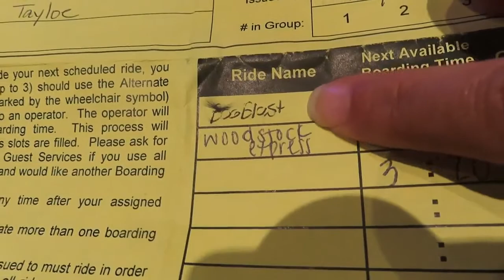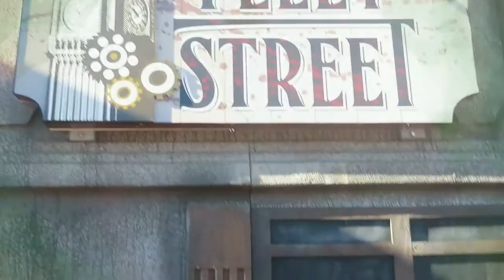SCAROWINDS//Accommodations for Autism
I have been wanting to make a video on this topic for the longest time. We go to Carowinds a lot. Usually, it's hard for us to go out when there is a big crowd, but Carowinds makes it a little easier for special needs families to enjoy themselves with a plan your day boarding pass. The boarding pass give you ride times that allows you to wait for your ride in a place other then the crowned, loud line. Thanks to this accommodation we had a fun filled night of thrills and chills and of course getting a little scared. We had a blast!

I'm Jennifer and I have two incredible kids. My son is autistic and we want to show the world that he can do anything anyone else can do. We love trying new things even if they are a little scary at first. I refused to be limited on what we can do. And, of course, ENJOY!!!